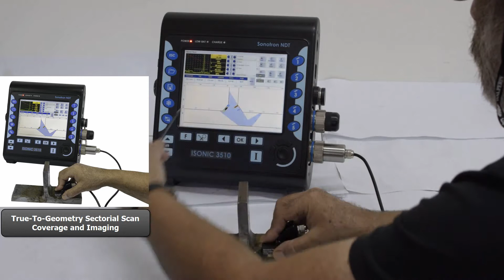ISONIC 3510 / PAUT / Fillet Weld / TTGI S-Scan Toggled with Live FMC/TFM